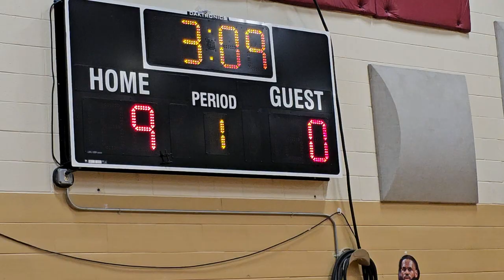Benjamin Foulois v. William Hall "MS Hoops" (1st half) 11-15-23